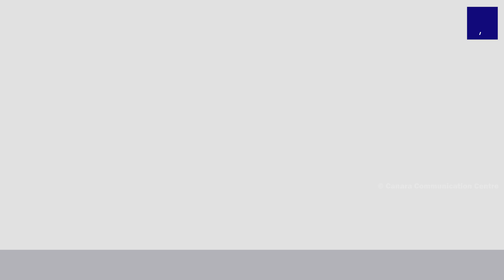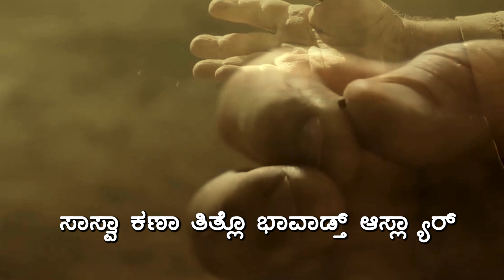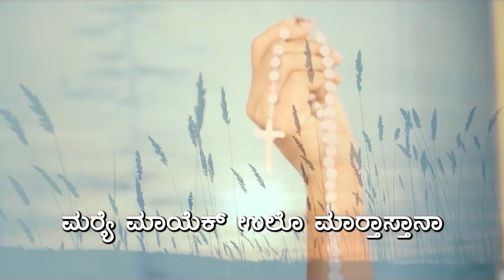ಸರ್ಗ್ ಆನಿ ಸಂಸಾರ್ ಸರ‍್ತಾಗೀ | Most Rev. Dr Peter Paul Saldanha | Ep 42